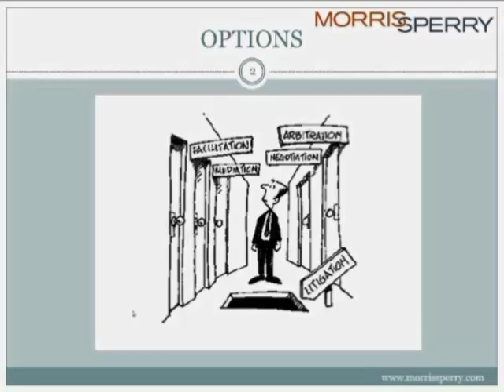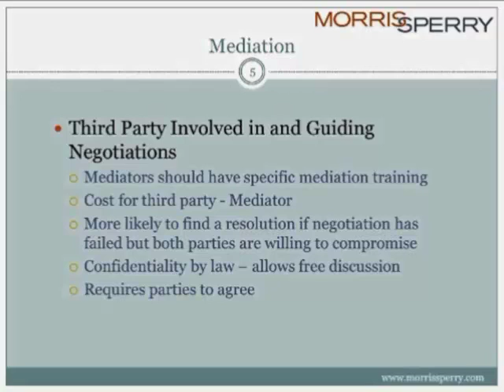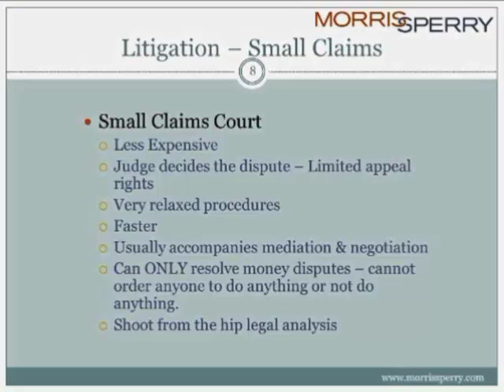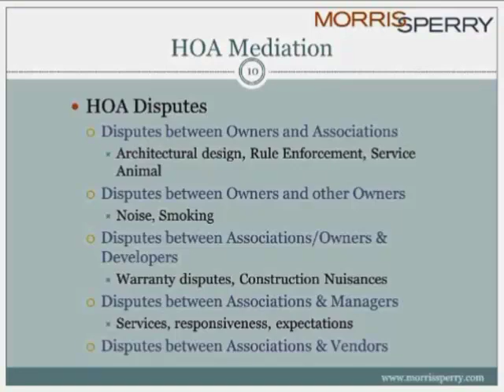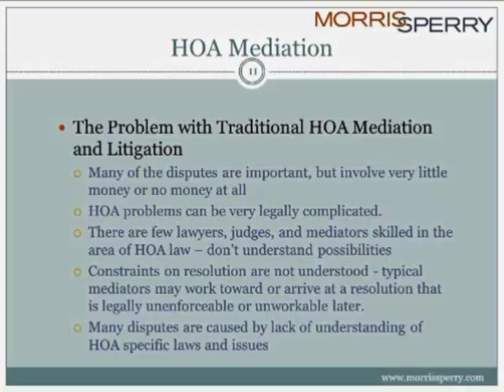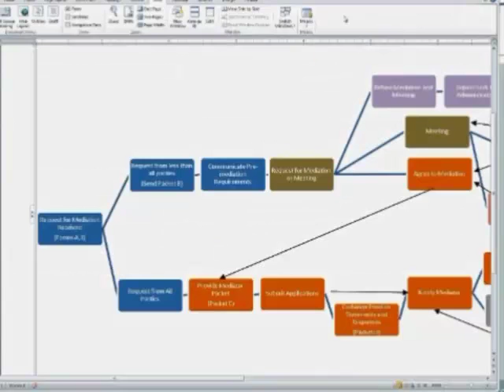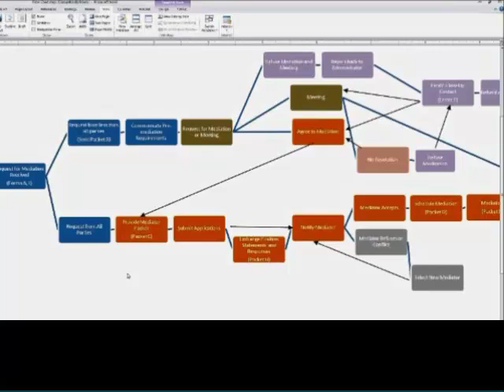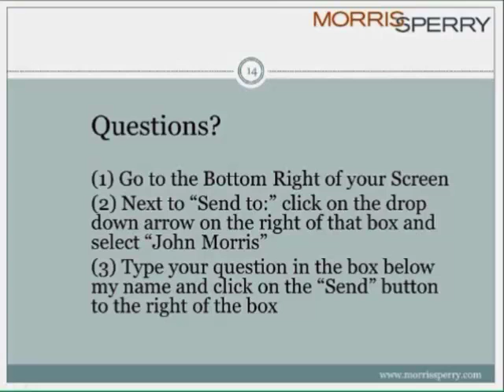UCCAI Mediation Webinar 10 20 2015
Industry attorney, John Morris of Morris Sperry, introduces UCCAI's mediation program and discusses general mediation and resources for alternative dispute resolution.